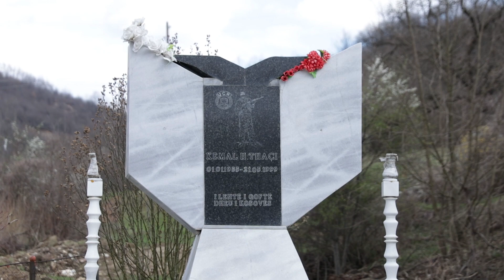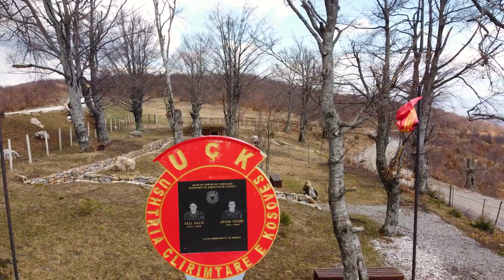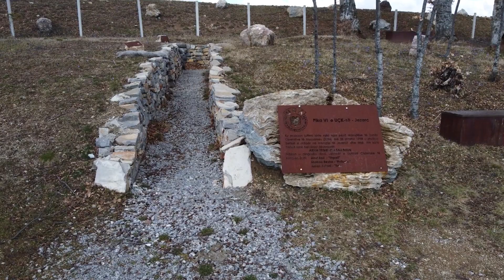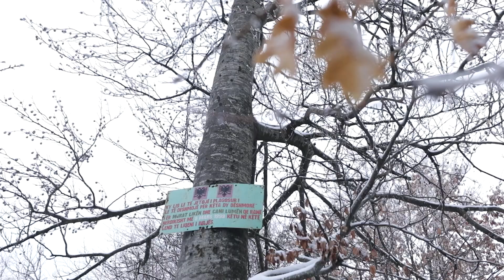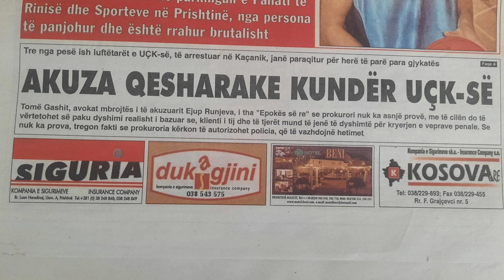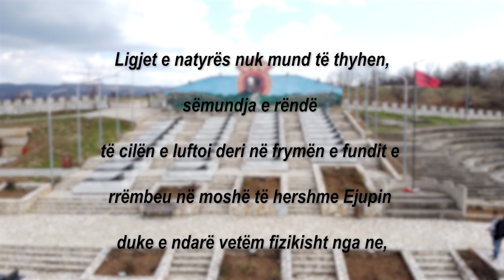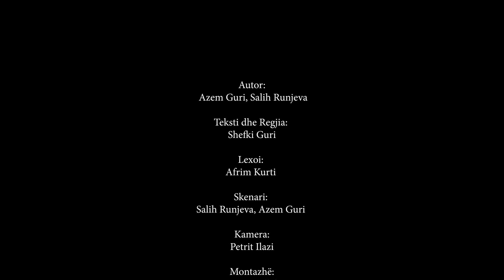URAGAN N'GRYKË TË KAÇANIKUT EJUP RUNJEVA komandant ERA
Film dokumentar kushtuar luftëtarit të lirisë Ejup Runjeva - Komandant ERA, me rastin e 10 vjetorit të kalimit në amshim.